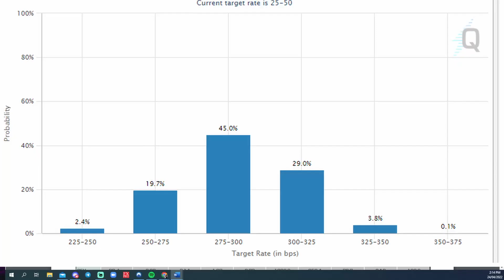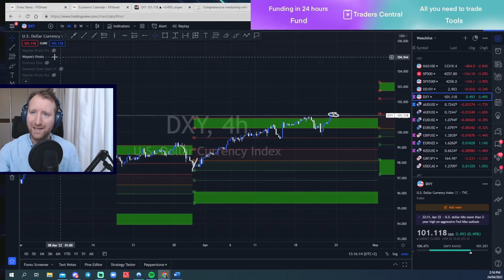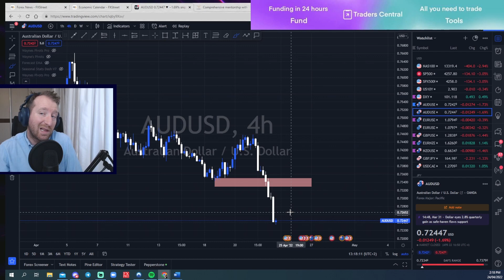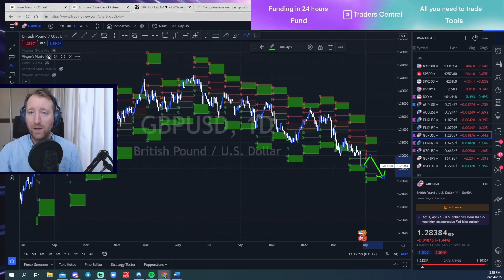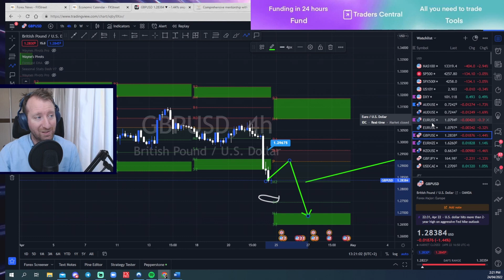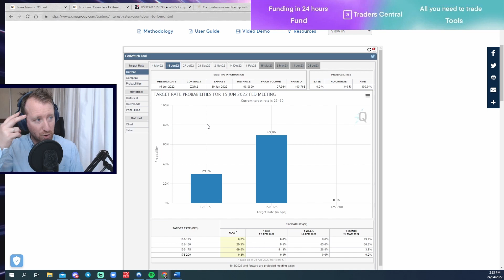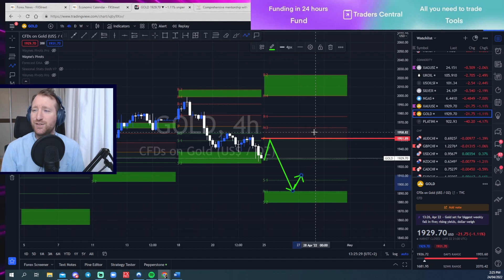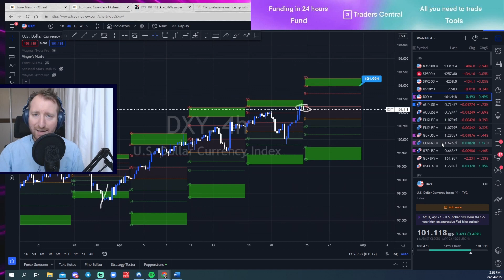Weekly Forex Forecast SPX, USD, JPY, GOLD, OIL.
This video presents potential entries and targets for sellers and buyers for each pair. Watch this video before trading any of these pairs. Watch the 🔴Weekly Market Forecast SPX, NAS, DOW, USD, JPY, GOLD, OIL.
Mentorship? Eivindfx.com/p/mentor

Kategori